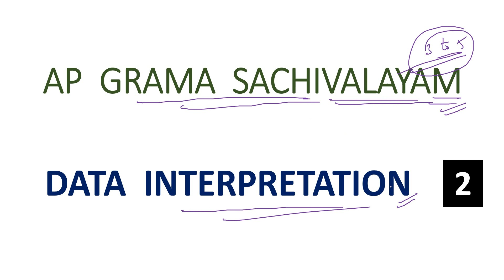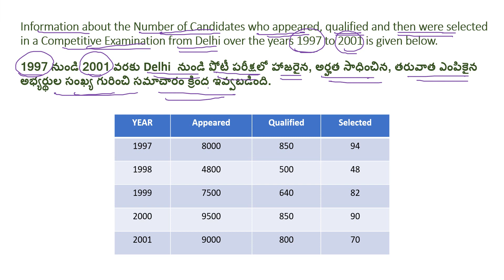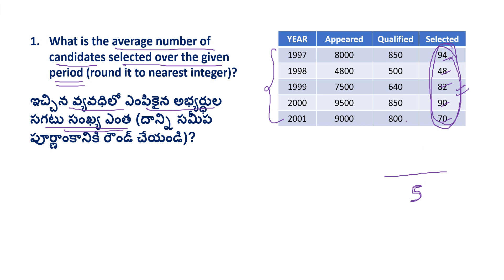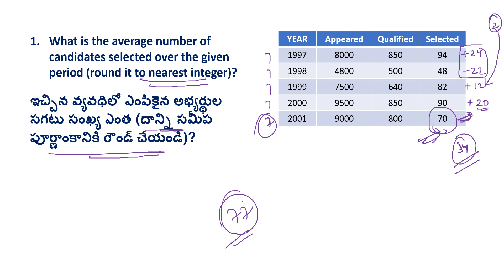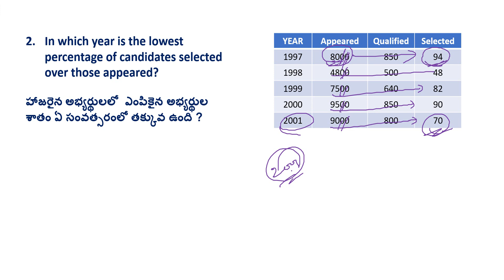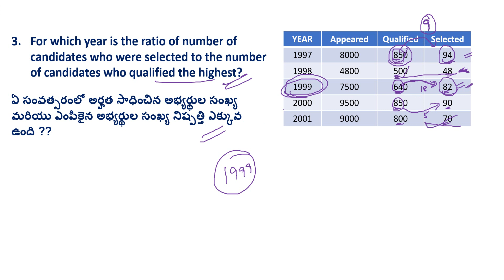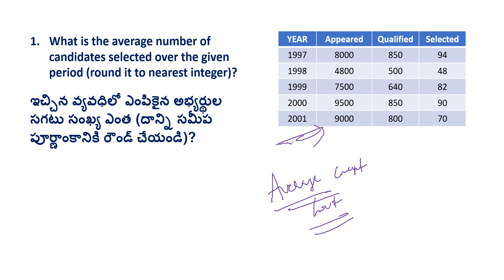DATA INTERPRETATION IN TELUGU || PREVIOUS PAPER QUESTIONS